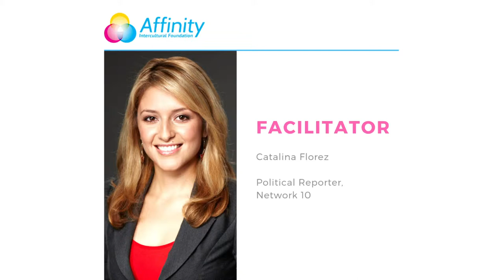Facilitator Catalina Florez - What Future Do Young People Want To Build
“What Future Do Young People Want To Build” Youth Lecture Series

Join us on Wednesday, 27 February for another A+ Youth Lecture with Kareem El-Ansary, 2019 Australian Youth Representative to the United Nations, as he will be talking about ‘What Future Young People Want To Build’.

Light dinner will be served at 6:00pm. The talk will begin at 6:30pm.

51-57 Pitt St, Suite 501, Level 5, Sydney, NSW 2000